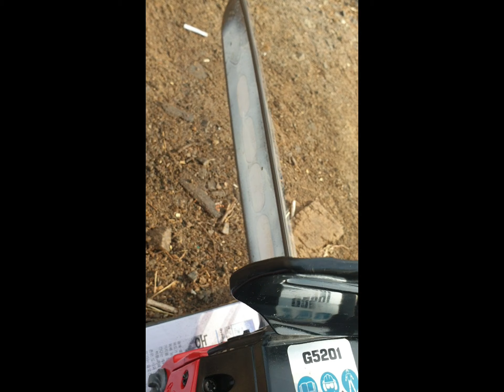제노아 G5201 크랭크 교환 및 수리[엔진톱 전문 툴맨 010-7610-3215]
안녕하세요. 엔진톱 전문 툴맨입니다. 오늘은 경북 상주에 계시는 손님께서 의뢰해 주신 제노아G5201 엔진톱입니다.
50cc급 전문가용 엔진톱으로 제노아G5200 후속 모델입니다. 전문 벌목을 하시는 사장님들께서 많이 사용하고 선호하는 제품인데요.
이 제품은 크랭크 베어링이 파손되면서 미세한 파편이 실린더에 스크래치를 만들었습니다. 다행히 경미하여 미세한 호닝작업으로 실린더 세트는 재사용하면 되고 크랭크 및 베어링, 오일씰을 교체하였습니다. 또 클러치가 파손되었고 스타트앗세이도 올 분해하셔서 세척 후 리코일을 정비하고 로프를 교체하였습니다. 연료호스 및 필터를 교체하였습니다.
손님께서 대부분 분해를 하였고 제노아G4500 함께 보내 주시면서 부족한 부품과 문제가 발생한 부품들에 대하여 조합하여 한대를 완성해 달라고 하셨습니다. 참고로 각 제조사 모델마다 문제가 발생하는 부품이 있는데요. 제노아 G5200과 G5201은 오래 사용할 경우 크랭크에 문제가 발생합니다.
사용중 엔진쪽에서 평소와 다른 소음시 발생하면 즉시 엔진을 멈추고 점검 받으시기를 권장합니다.(초기 발견시 실린더는 살릴 수 있습니다.)

엔진톱 및 벽면절단기 전문 수리 및 최저가 판매, 소형엔진 부품 판매 "툴맨"